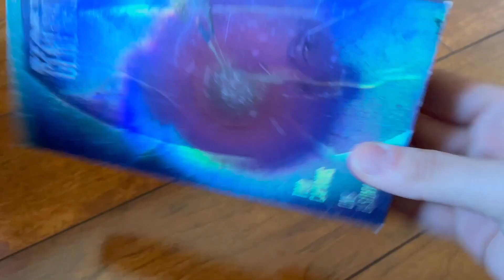Star Trek: Generations 1995 VHS (1996 Reprint)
Printdate: 2nd Week Of 1996 (Even Though This Is A 1995 VHS)